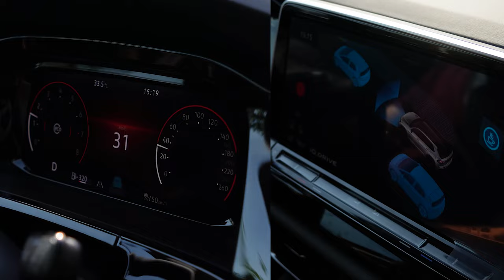[Sự kiện]Volkswagen Teramont X tại sự kiện trải nghiệm dành cho Hội đồng Giám khảo XE CỦA NĂM 2024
Volkswagen Teramont X tại sự kiện trải nghiệm xe mới dành cho Hội đồng Giám khảo XE CỦA NĂM 2024 do Otofun tổ chức.